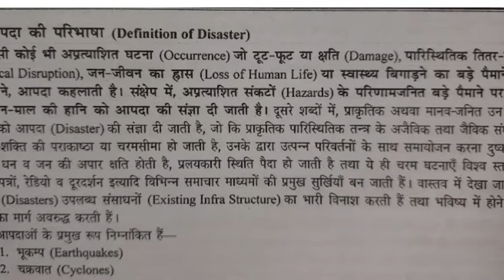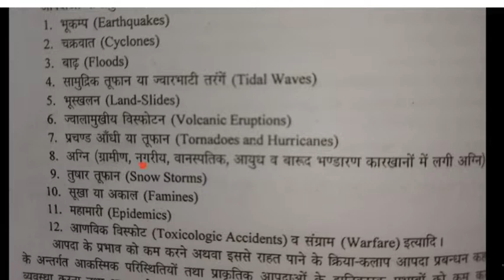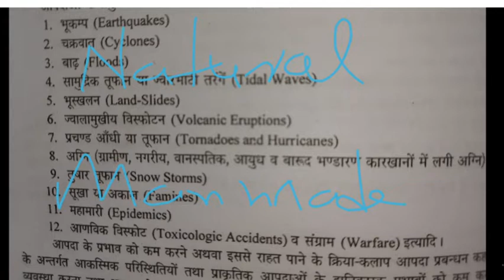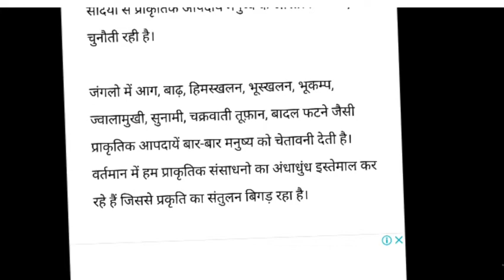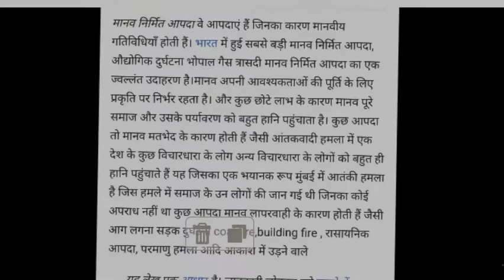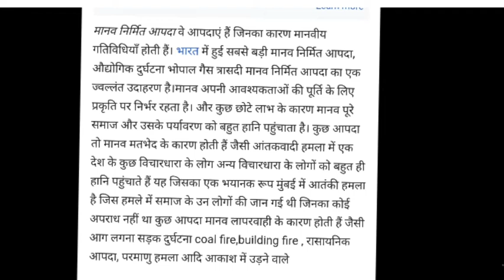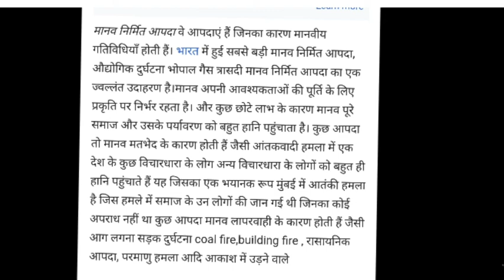EEDM_ DISASTER DEFINATION & TYPE OF DISASTER आपदा परिभाषा एवम आपदा के प्रकार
It's about disaster & it's type.